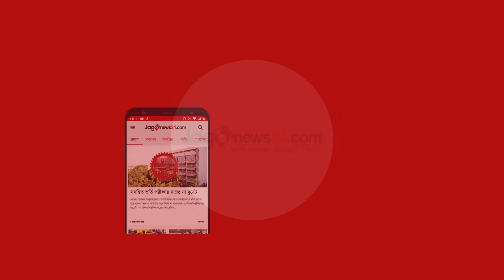এশিয়া কাপে ভারতকে হারিয়েছি-আগেও হারিয়েছি, এটাই আজকের ম্যাচের অনুপ্রেরণা || Ban vs India